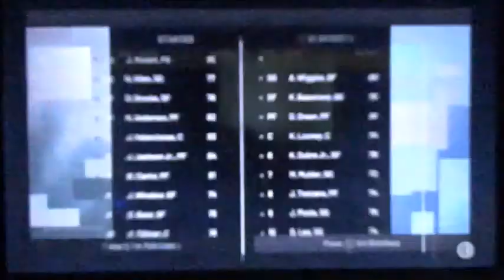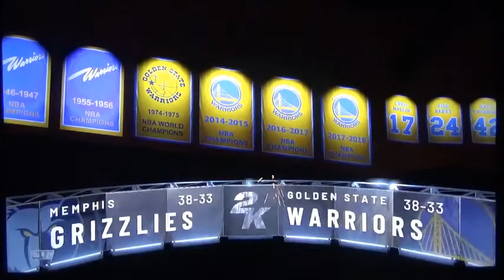NBA Wild Card Grizzlies vs Warriors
We're done for the eastern conference of the wild card. Now, we have to find out and see if the Warriors or the Grizzlies win the play-in wild card in the matchup for the eighth seed. Then, the NBA Playoffs starts next week on Monday. Who will win for the battle of the eighth seed? This might be an exciting news if I get three hundred viewers on my channel.